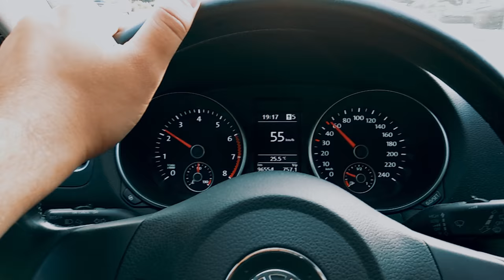This is not a vlog!? Flying a tiny gap, lost my signal and chasing a madman in a car.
Taranis:
- Frsky M9-Gimbal M9 High Sensitivity Hall Sensor Gimbal For Taranis X9D & X9D Plus

FPV Gear:
- Fatshark Dominator HD2 -- EOL

- Bonka Ultralight v2 graphene 1300mah 95C 4s --

- HQProp V1S clear purple 5x4.3x3  --

Reverb:
- Frame: Impulserc Reverb 5" --
- ESC´s: Kiss 34a --
- Motors: T-Motor F40 Pro II 2400kv --
- FC: Kissv2 --
- FPV camera: Runcam Swift 2 RR edtion --
- VTX: ImmersionRC Tramp HV --
- Antenna: TBS Triumph --
- Receiver: TBS crossfire micro v2 --